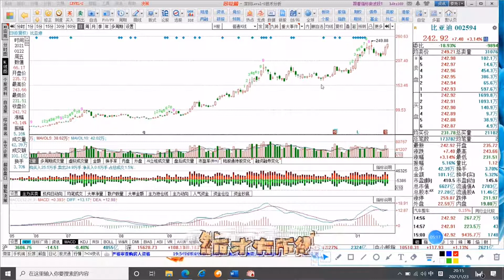散户这么玩，做T超轻松，主力会慌！